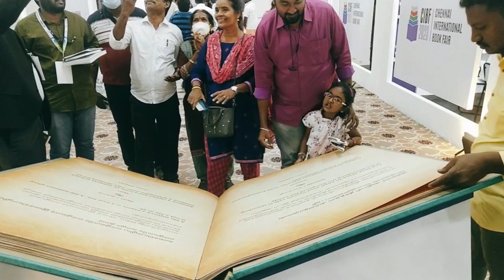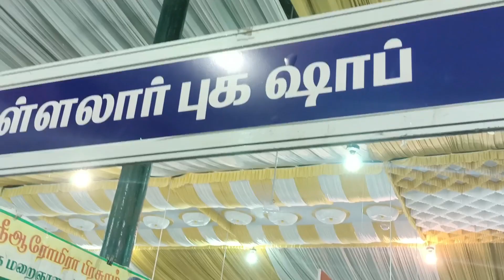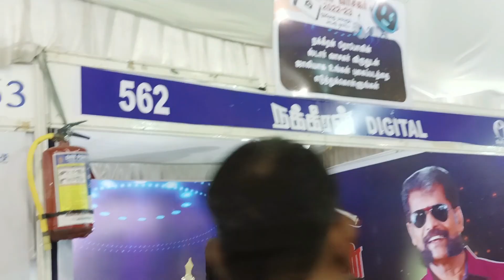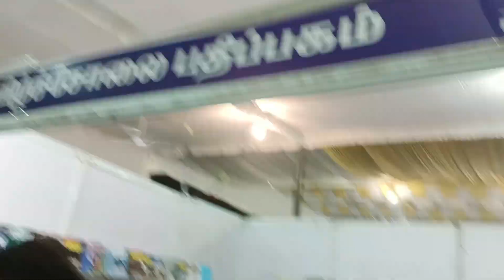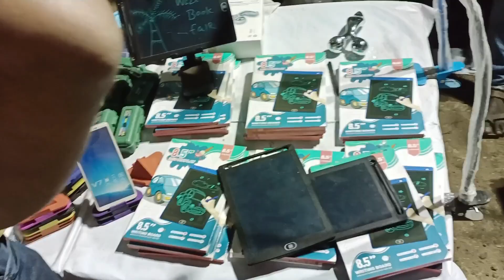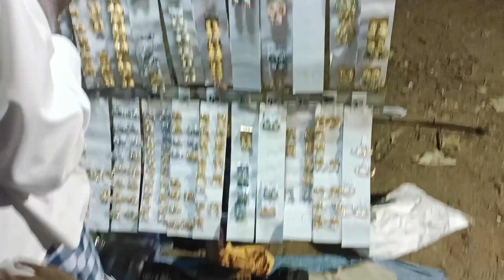Chennai book fair 2023 (சென்னை புத்தக கண்காட்சி )